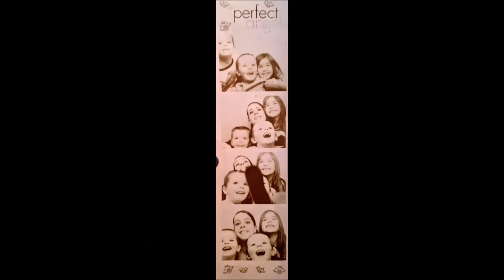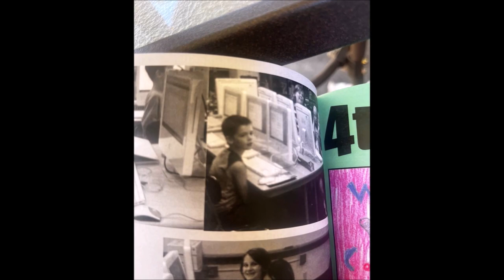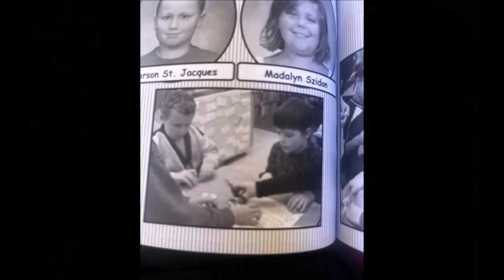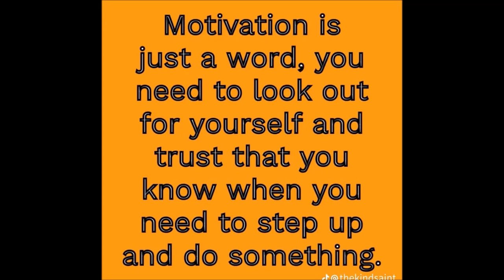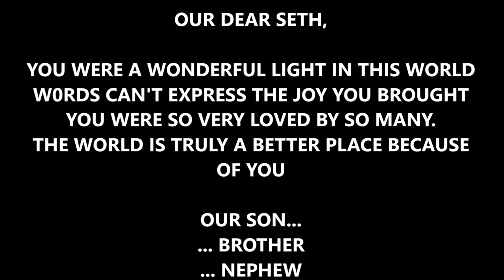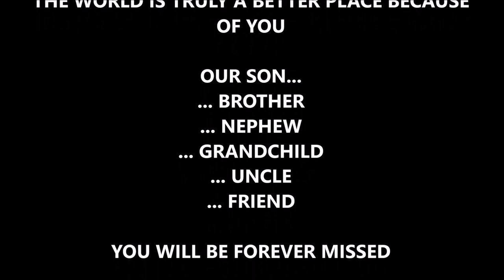Seth Roberts Stills YouTube Part 1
Celebrating the life of Seth Thomas Roberts in photos